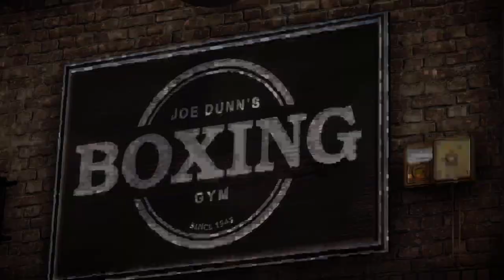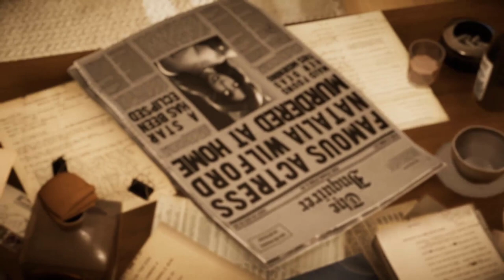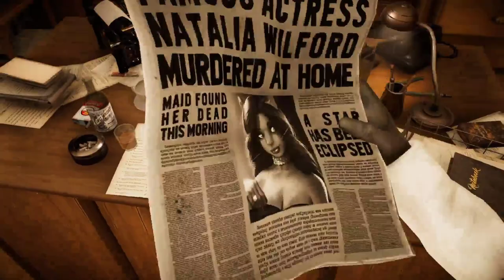LE BOUC - Blacksad : Under the Skin LP 02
Le détective privé John Blacksad continue de chercher Bobby Yale. Il a des doutes sur le suicide de Joe Dunn.